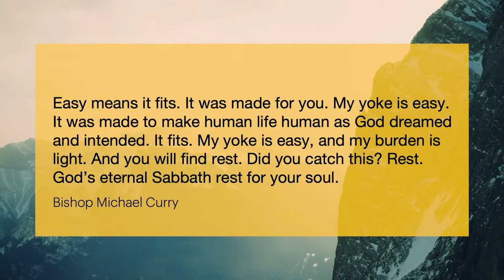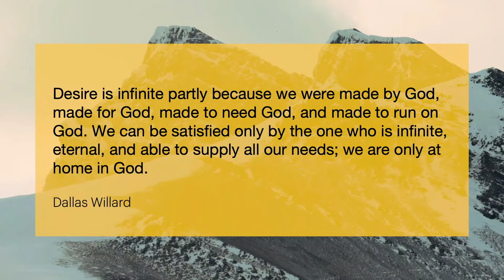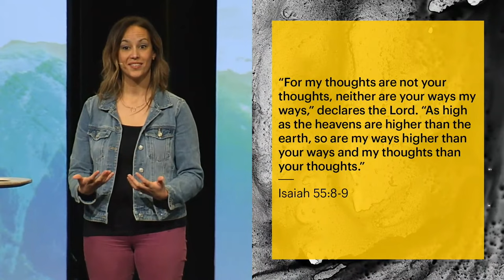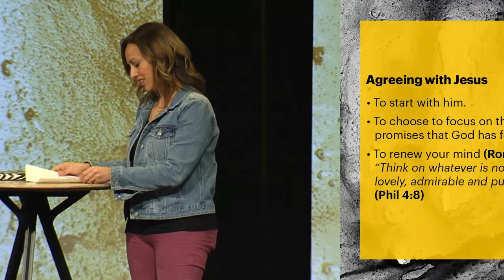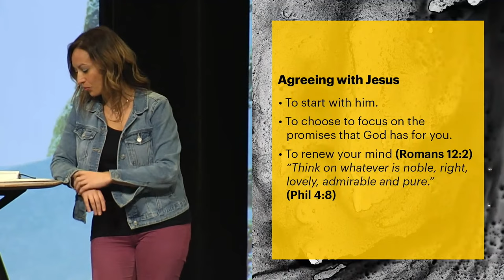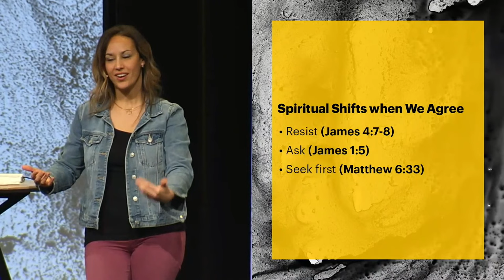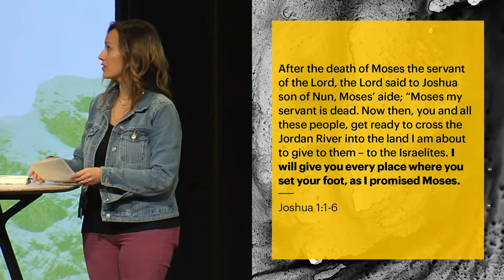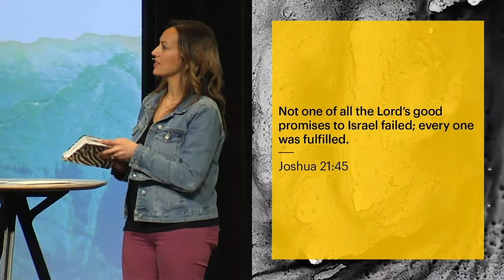March 27 | Church Livestream | The Meeting House